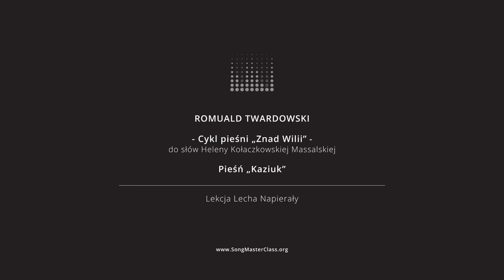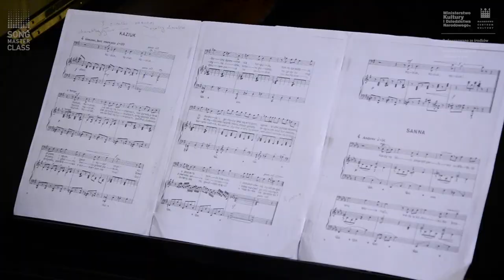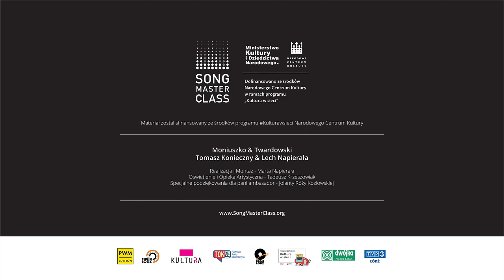Cykl „Znad Wilii” | fortepian | Romuald Twardowski – „Kaziuk”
Romuald Twardowski – Cykl pieśni „Znad Wilii”

„Kaziúk, Kaziúk, Kaziúk…”

Kaziúk, Kaziúk,
już wozy na Łukiszkach,
koń parska, obrok pryska,
i szum, i gwar i kopyt stuk!

Kożuchy śpiewnie się targują,
tamto sprzedają, to kupują,
i gorącujesz się w ta pora
śpilki i śrubki pchasz do wora,
a jeszcze to i tamto trzeba
i oszukańców się wystrzegać.

Kaziúk, Kaziúk,
jest jarmark na Łukiszkach,
śnieg stopniał błoto pryska,
i głośno kwiczy gdzieś parsiuk.

Dziewczyna idzie krasna pliszka,
na gody za mąż iść zamyśla -
więc ręcznik lniany, dzban gliniany,
żeby w nim kisić żur owsiany.
Z piernika serce lukrowane
i kilka marzeń pozłacanych.

Kaziúk, Kaziúk,
wesołość na Łukiszkach,
jest Prot, Jadwinia przyszła -
pierścionek z oczkiem pannie kup!

Gajdziuczek pieje na południe
cacka dla dzieci barwne cudnie,
Nasteńki słychać ostry dyszkant:
„weź obwarzanków dla braciszka!”
Loteria się na gwoździu kręci,
a może tobie się poszczęści?

Kaziúk, Kaziúk, Kaziúk...

Słowa: Helena Massalska-Kołaczkowska